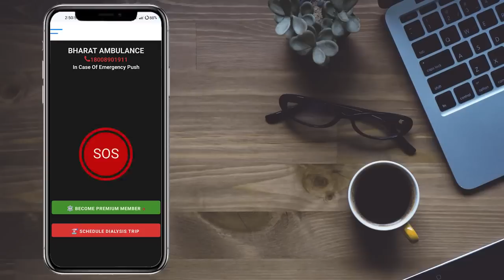Curtain Raiser | Bharat Ambulance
Join us as we take you behind the scenes of Bharat Ambulance's incredible expansion journey. Hear it straight from the CEO himself as he shares exciting details about our plans to reach more people in need of life-saving medical services. Get ready for an exclusive peek into our growth and impact.